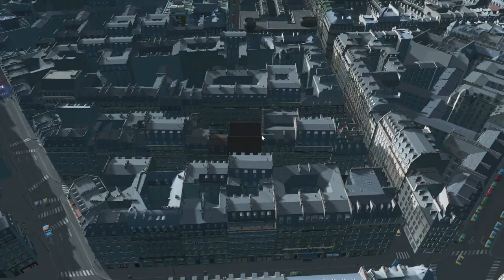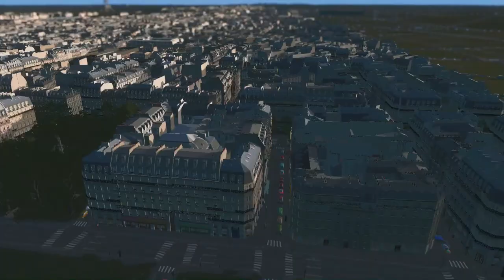Paris S4 Ep 17 | Église Notre-Dame-de-Bonne-Nouvelle | Cities Skylines